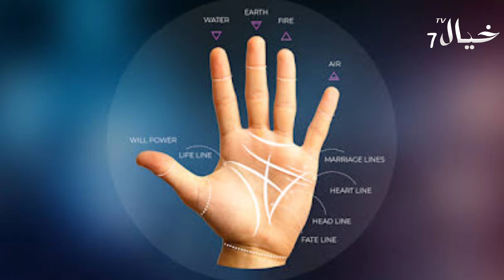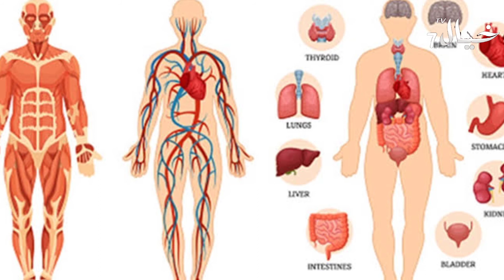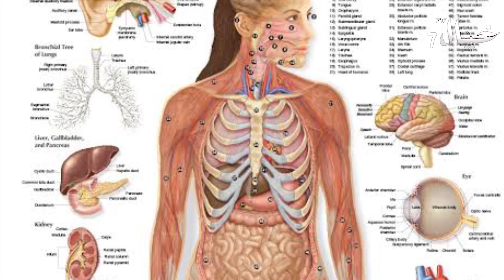Why dogs Bark in Night?Why aeroplane have no Parashoot?Khayal tv 7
Natural effects ...
We will disscuss about efffects and logic find...
Kutte raat ko kyo bhoktr hain. jhaaaz ma parashooot kyo nahi

hota ...in tmaaam sw
dogs barking,
dogs barking for kids,
dogs barking song,
dogs barking loudly,
dogs barking fighting,
dogs barking at cats,
dogs barking cute,
dogs barking at each other,
dogs bark song,
dog bark prank,
dogs bark at night,
dog bark sound,
dogs bark at gate
dogs bark at tv,
dogs bark at bear,
a dog's bark,
a dogs barking sound,
a dog's bark meaning,
dogs bark bark,
dogs bark behind gate,
dogs bark baby,
dogs bark beagle,
dogs bark benny l,
dogs bark bees simpsons,
dogs bark before earthquake,
dogs bark but the caravan goes on,
dogs bark cute,
dogs bark compilation,
dogs bark cats meow,
dogs bark cow moo,
dogs that can't bark,
bark collars for dogs,
how celebrities dogs bark,
why dogs bark at cars,
dogs bark dog bark,
dogs bark different languages,
dogs bark during azan,
why dogs bark during azan,
why dogs bark during adhan,
why do dogs bark during azan,
why do dogs bark,
dogs that dont bark,
dog barking sound,
dogs barking loud,
dog barking video,
dog barking angry,
dog barking prank
dogs bark elephant walks,
dog bark sound effect,
my dogs bark at everything,
every dog's bark,
dogs bark fighting,
dogs bark fence,
dogs bark funny,
dogs bark for babies,
dogs bark for dogs,
bark training for dogs in hindi,
bark silencer for dogs,
if dogs bark what do rats do,
if dogs bark what do chickens do,
if dogs bark then bears,
dogs bark gate,
dogs don't bark they go woof,
german shepherd dogs bark,
girl dog bark,
dogs go bark,
dogs getting barkbox,
dogs bark happy birthday,
dogs bark happy,
dogs bark has changed,
how dogs bark,
how do dogs bark,
how can dogs bark,
dogs bark in their sleep,
dogs bark i love you,
dogs bark imperial march,
dogs bark in different languages,
dogs bark in sleep,
a dog barkin
dog bark like wolf,
dog bark language,
dog bark love,
dog bark loop,
benny l dogs bark,
dogs barking l,
dog bark music,
dog bark movie,
dog bark meme,
dog bark man,
dog bark meaning,
dog bark meme song,
dog bark messenger notification sound,
dog bark mad,
my dogs bark a lot,
my dogs barks at everyone,
my dogs bark at each other,
my dogs barks at other dogs,
my dog's bark sounds like a scream,
my dogs bark too much,
my dogs barks at me,
dogs bark noise,
make dogs bark noise,
why dogs bark at night,
why do dogs bark at night,
why dogs bark at nothing,
dogs all bark no bite,
dua when dogs bark at night,
no bark dog,
no bark birdhouse for dogs,
dogs barking for no reason,
no barking dogs,
no barking collar for dogs,
no bark muzzle for dogs,
no bark birdhouse for dogs sound,
no bark birdhouse for dogs review,
bark of dogs,
dogs bark through opening gate,
bark of big dogs,
dogs that dont bark or shed,
dogs bark at other dogs,
dogs making other dogs bark,
bark off for dogs,
dog bark videos,
do dogs barking,
do dogs bark
do dogs bark in different languages,
do dogs bark in their sleep,
do dogs bark in sleep,
do dogs bark when they play,
do dogs bark in different accents,
do dogs bark when they are excited,
dog bark
dog bark park,
dog bark prank
dog bark prank in india,
que dogs bark,
q dogs barking

3 dogs barking,
3 hours of dogs barking,
5 dogs barking,
dogs barking for 5 minutes,
5 hours of dogs barking,
top 5 barking dogs,
dogs barking 24/7,
8 hours of dogs barking

We Are Muslims And Our Purpose To Spread Peace And Love To All Through Our Channel.

Mosa A.S Aur Firoon K Jadugaron Ka Muqabila

Thanks..